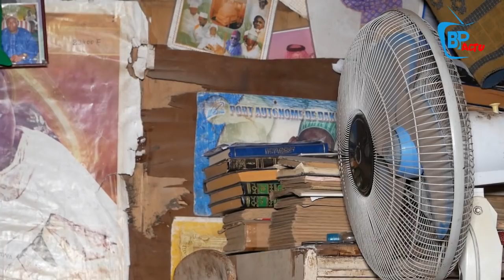Le Serigne daara battu par des policiers raconte et met en garde: "dinagnou xamni lale nagnou..."